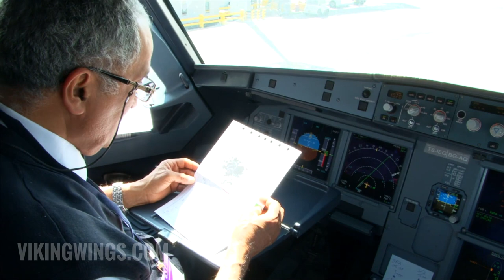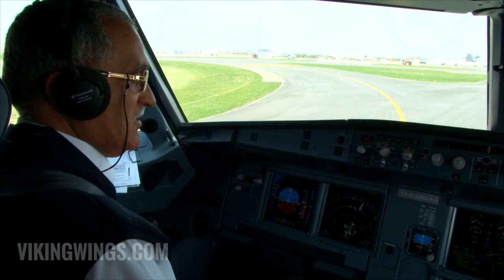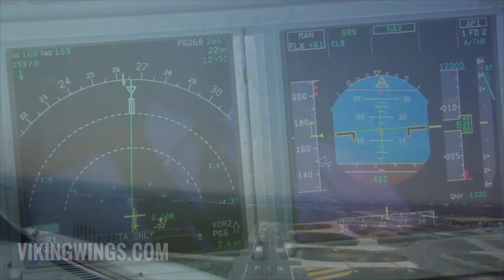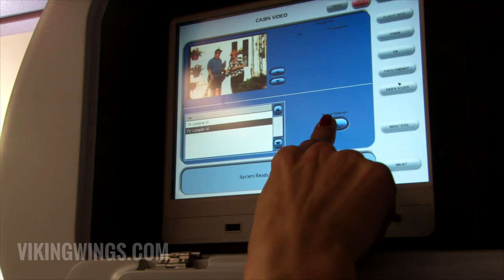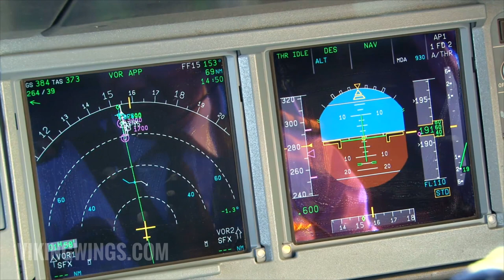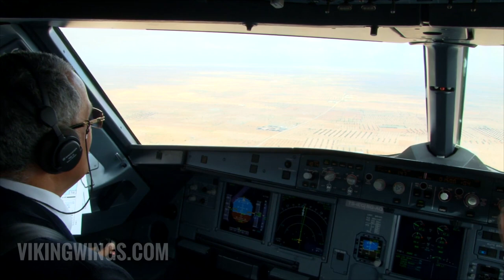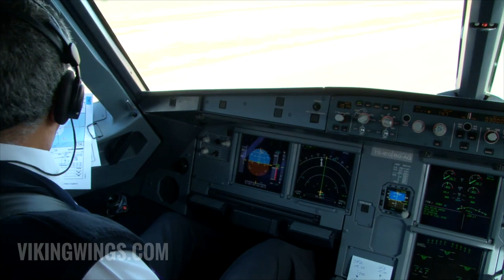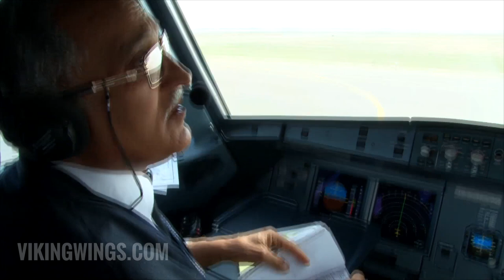SYPHAX AIRLINES A319 | PART 2 | CDG-SFA | FS101 | COCKPIT VIDEO | FLIGHTDECK ACTION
Time for return flight from CDG - Paris Charles De Gaulle Airport to Sfax, Tunisia.
First Officer Chekib is pilot flying and he brings a beautfiful view of Paris for you. Have a look at the Eiffel Tower. So close you can almost touch it!

• FS101 CDG Paris, Charles de Gaulle – SFA Sfax, Tunisia